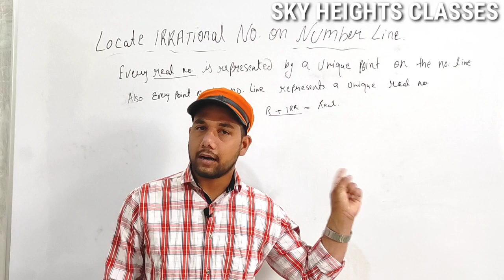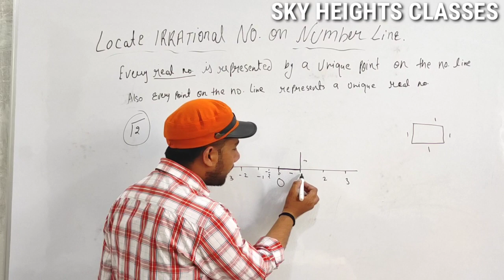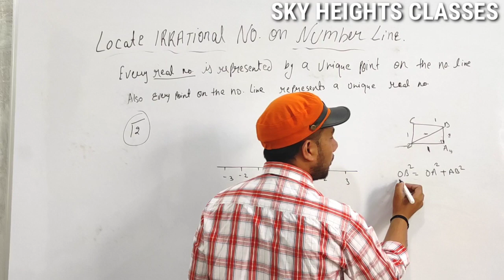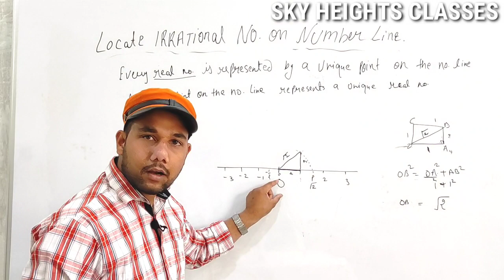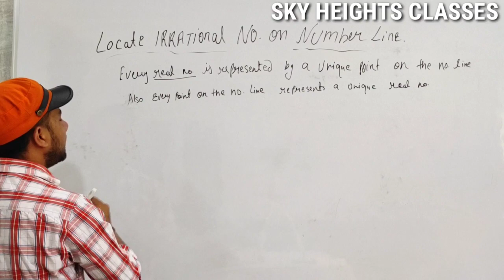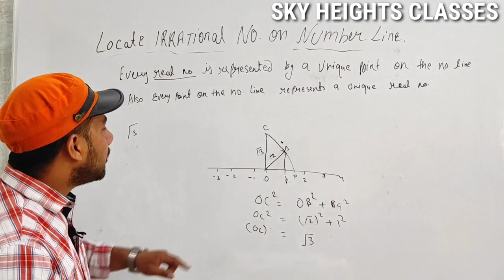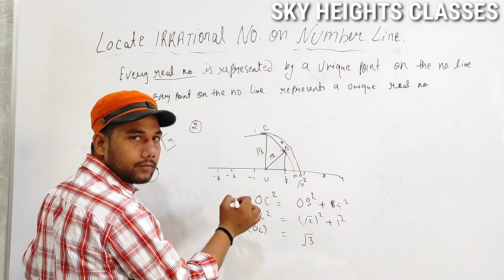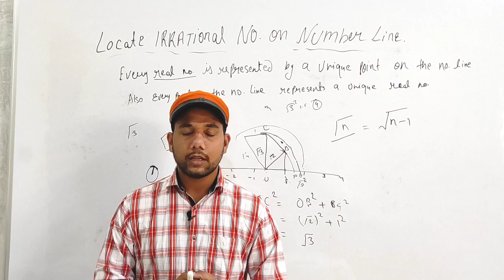Representing Irrational Numbers on Number Line | Class 9 | Number System| Olympiad